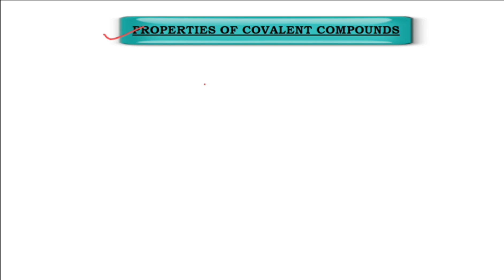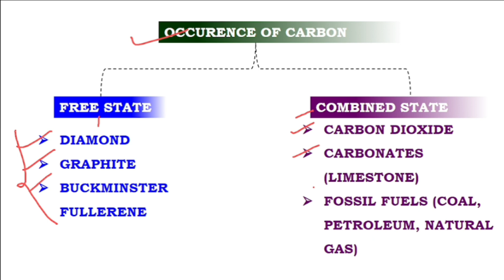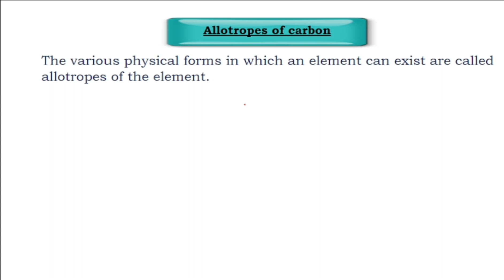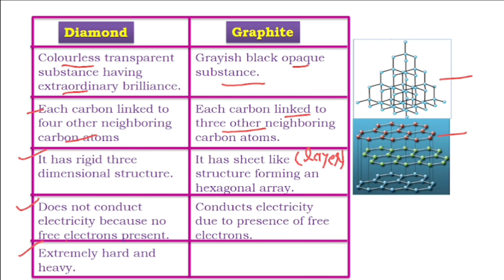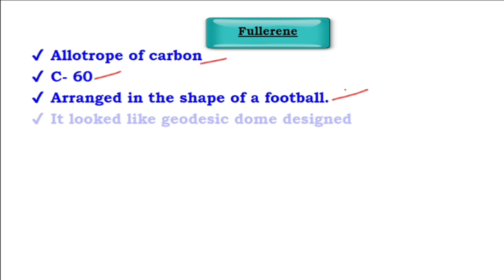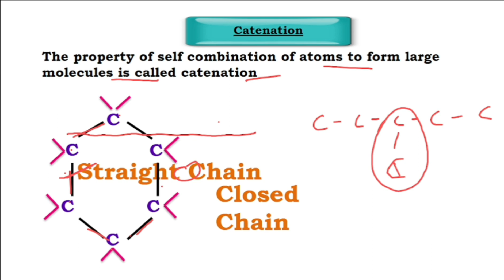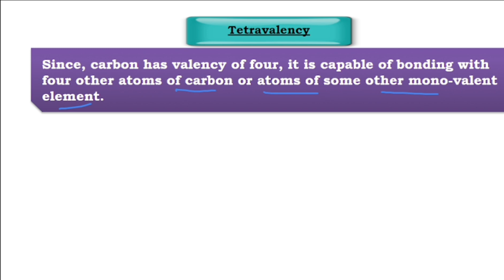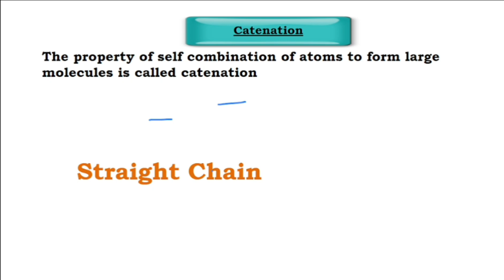L-2 | Carbon and it's compounds | Properties of organic compounds | Allotropy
1. This YouTube channel focuses on the topic of carbon and its compounds, with a particular emphasis on hydrocarbons.
2. The channel provides concise and informative videos that explore the properties, structures, and reactions of hydrocarbons, as well as their importance in various industries and everyday life.
 3. Viewers can expect to learn about different types of hydrocarbons, such as alkanes, alkenes, and alkynes, and how they are used in the production of fuels, plastics, and other materials.
4. The channel also covers topics like combustion, substitution reactions, and the environmental impact of hydrocarbons.
5. With its engaging visuals and clear explanations, this YouTube channel is a valuable resource for students, professionals, and anyone interested in understanding the fascinating world of carbon and its compounds.

Play list - carbon and it's compounds